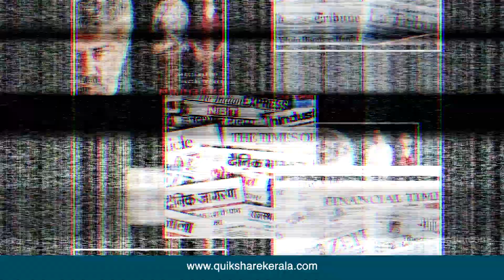കേരളത്തില്‍ ഇക്കുറിയും പ്രളയസാധ്യത എന്ന് പ്രവചനം I Kerala flood 2020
കേരളത്തെകാത്ത് മറ്റൊരു വില്ലൻ ഇരിപ്പുണ്ടെന്ന് പറയുകയാണ് തമിഴ്നാട്ടുകാരൻ 'കാലാവസ്ഥാ മാന്ത്രികന്‍' പ്രദീപ് ജോൺ എന്ന വെതർമാൻ. കൊറോണ വൈറസിനു തൊട്ടുപിന്നാലെ കേരളത്തിൽ മൂന്നാമത്തെ പ്രളയം വരാന്‍ പോകുന്നുവെന്നാണ് കാലാവസ്ഥാ വിദഗ്ധന്റെ പുതിയ പ്രവചനം.